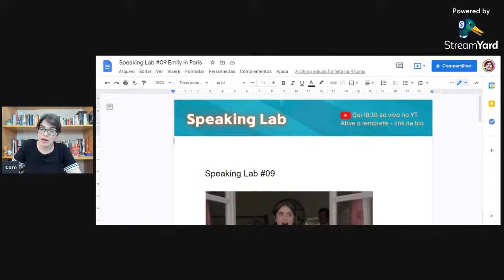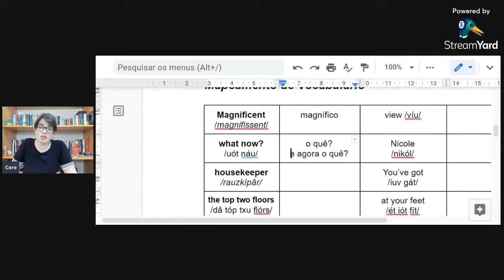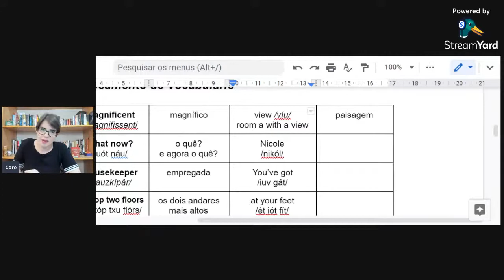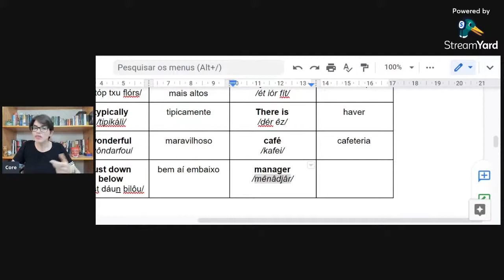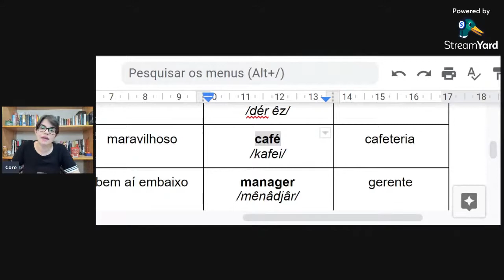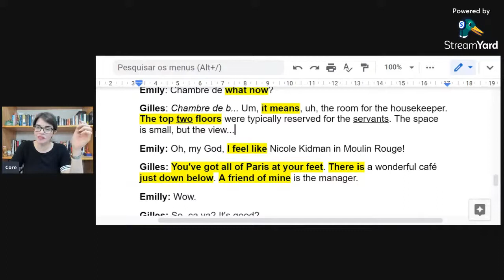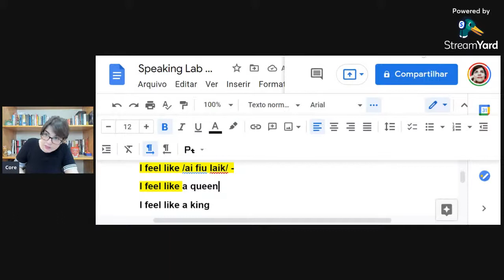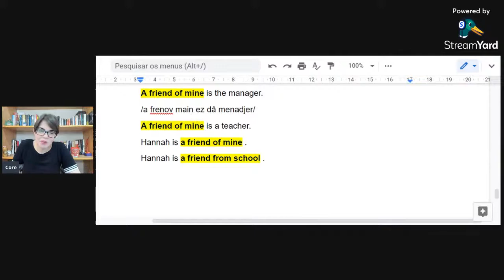EMILY EM PARIS (série) - Speaking Lab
INGLÊS COM FILMES E SÉRIES

Aprenda inglês com um trecho da série Emily em Paris - Emily in Paris (2021) está disponível no Netflix.